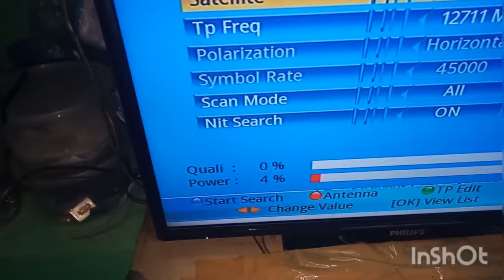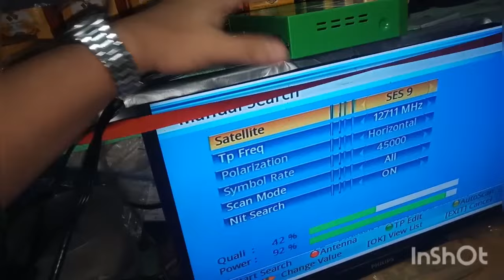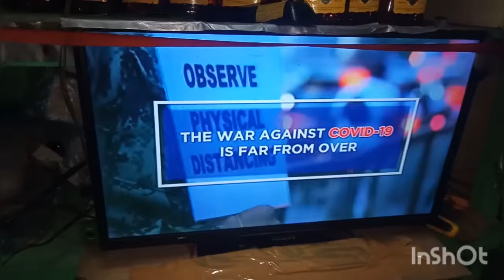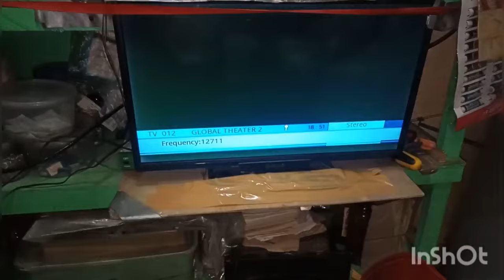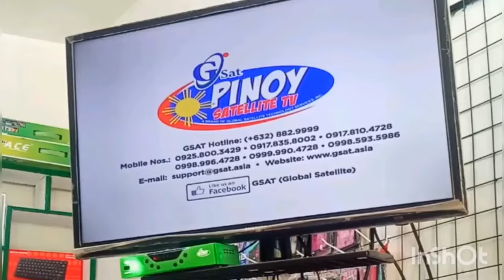GSAT PINOY SET UP BOX